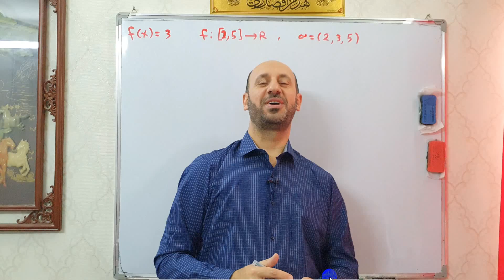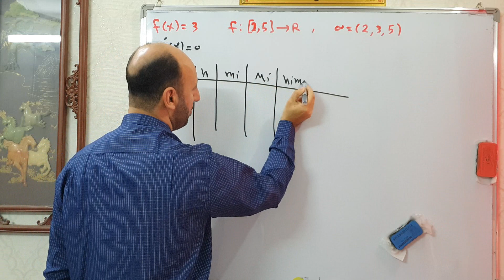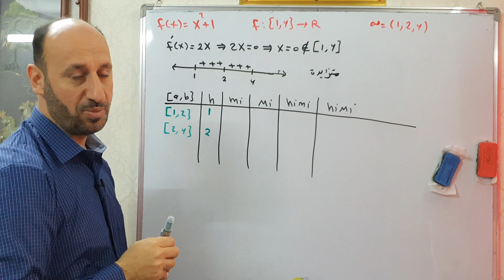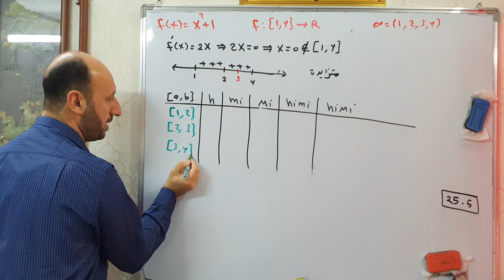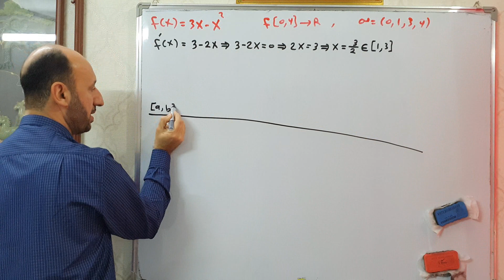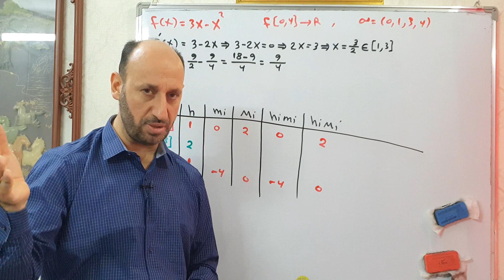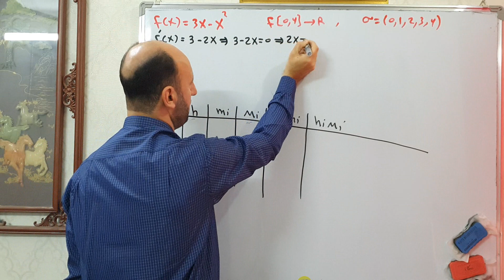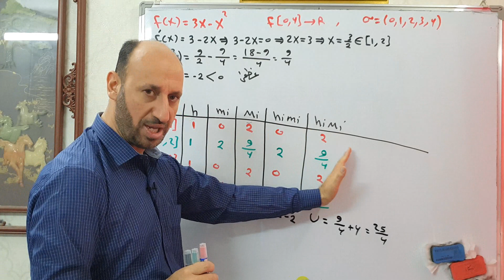السادس التطبيقي \ ف4 المجاميع العليا والمجاميع السفلى \ المحاضرة الثانية